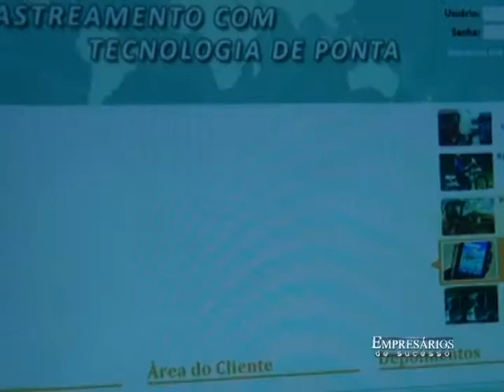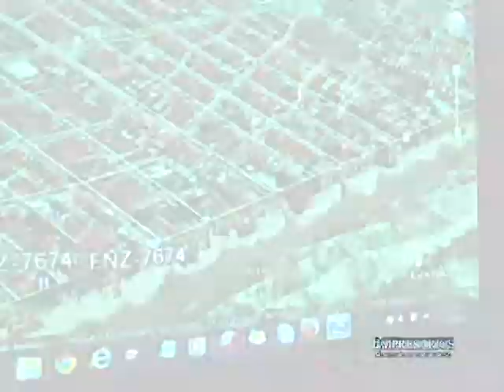TECTRAKER MONITORAMENTO DE VEÍCULOS AMERICANA, EMPRESÁRIOS DE SUCESSO VTV SBT